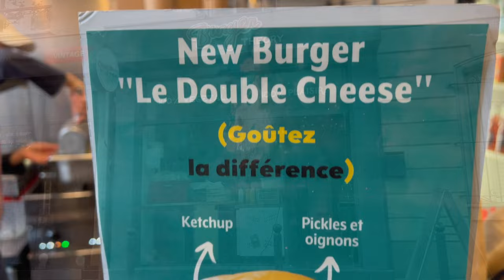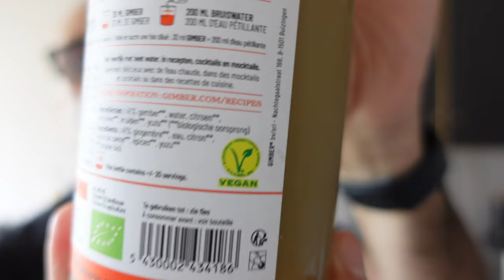JDV 2022 - S.40 | De l’espresso sans machine pro ou à capsule ?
Encore une bonne semaine riche en découvertes, que je me fais un plaisir de partager avec vous, comme il se doit. J’avoue humblement que je me suis un peu lâché sur un sujet qui me passionne, mais on est là pour le partage et la curiosité, n’est-ce pas ?

Intro : 00:00
Lundi : 00:41 - Funky Veggie a des nouveautés
Mardi : 09:28 - Série : Cyberpunk Edgerunners
Mercredi : 14:20 - Nouveau burger éphémère chez Theory
Jeudi : 20:34 - Faire de l’espresso chez soi
Vendredi : 35:18 - Gimber, la fête est plus folle !
Samedi : 43:26 - Best Ever Food Review Show
Dimanche : 47:06 - Recette : Ragout improvisé
Conclusion : 51:10

Retrouvez les liens vers les choses dont j'ai parlé :
🪩 Funky Veggie

VegetalSquare.fr :
-5% sur votre commande sur le site avec le code : KARDINAL

Koro.fr  :
-5% sur votre commande avec le code : SEBASTIENKARDINAL